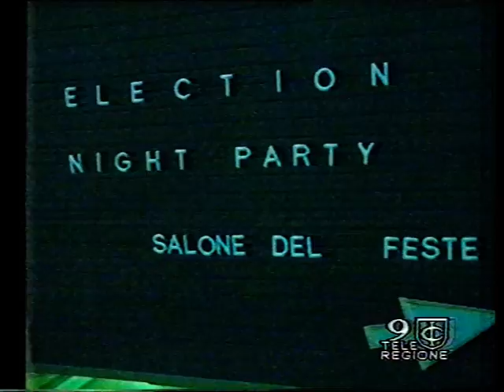Bill Clinton e le Elezioni Presidenziali Americane 1996 da Roma; inviato Emanuele Carioti 05/11/1996